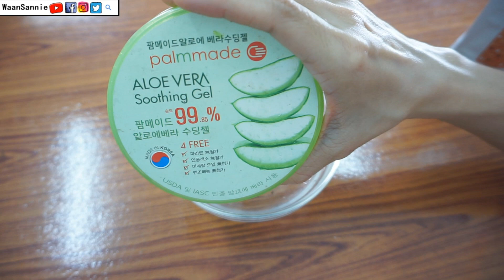แจกสูตรสครับผิวขาวกระจ่างใสด้วยสครับกาแฟ เปลี่ยนผิวไหม้แดดให้ขาวใส | WaanSannie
สูตรนี้ใช้แค่สครับกาแฟ ว่านหางจระเข้ และเบบี้ออย เป็นสครับที่ไม่บาดผิว ผิวชุ่มชื่น